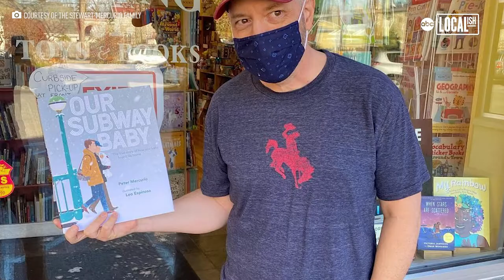Couple adopts baby found abandoned in NYC subway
When this couple found a baby abandoned in a New York City subway station, their lives changed forever. 💛